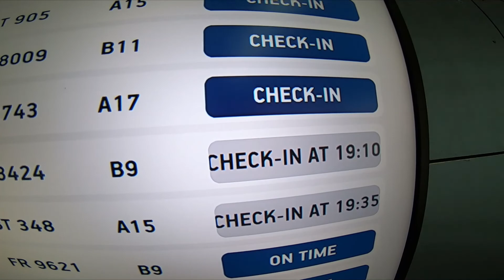Karpių žvejyba Ispanijoje / Carp fishing in Spain. Ebro river, Mequinenza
A lot of first times in this video. A castle on the horizon, paella on the boat and the carp on the line! What could be better? I'll definitely come back, so catfish, be aware :)